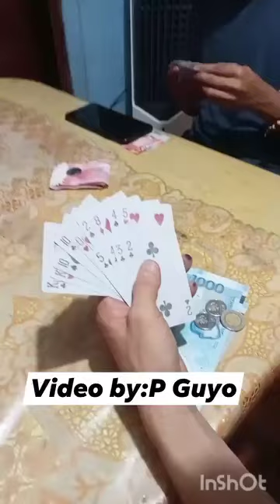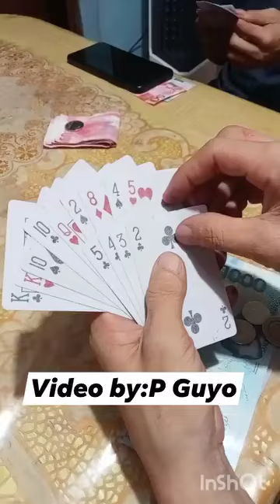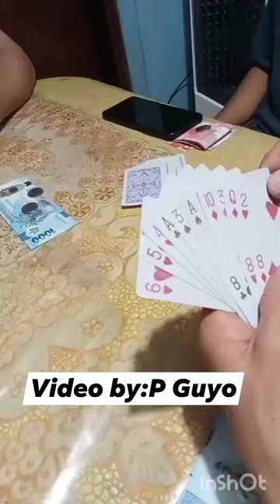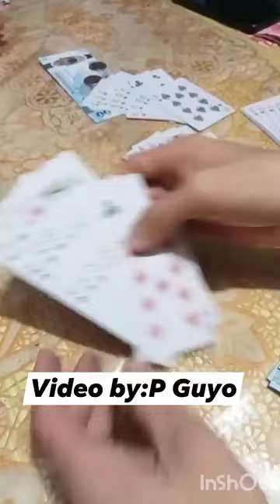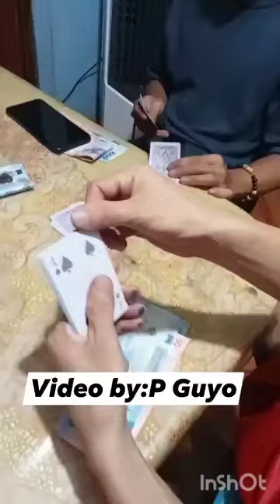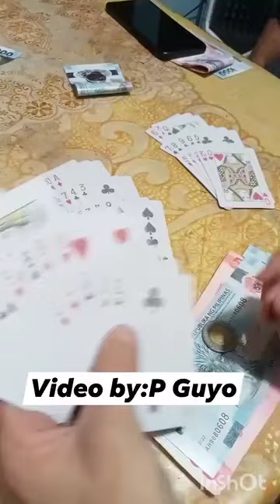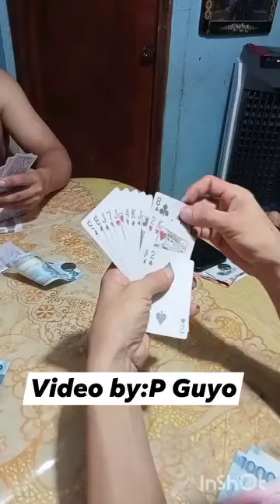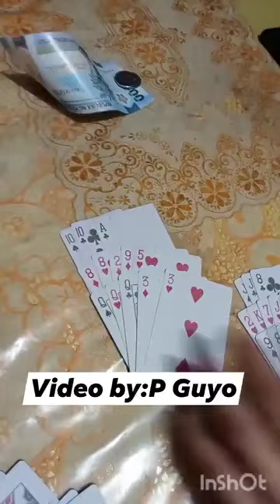PUSOY NA NAMAN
ANG PUSOY AY KARANIWANG NILALARO NG MGA PINOY SAPAGKAT MASAYA AT GINAGAMITAN TALAGA ITO NG DISKARTE UPANG MANALO.ITO AY KARANIWANG NILALARO SA MGA BUROL.